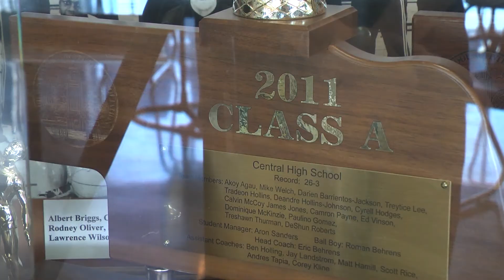Eagle Update: Coach Eric Behrens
Eagle Update talks with returning head coach of Omaha Central basketball, Eric Behrens. Learn about why he decided to come back and what he expects the future of the program to be.